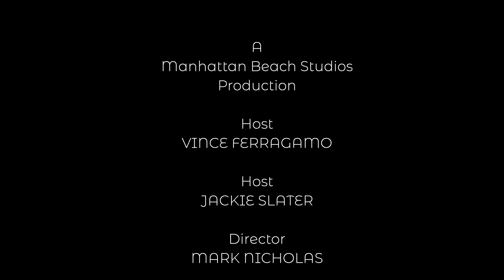Rams lose 7 starters for 2023 season - Split Flow Block Rule: Is it Good or Bad?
Vince & Jackie chat about the Los Angeles Rams player trades and what it will mean for the upcoming season as well as weigh in on the new split flow block rule and xfl 20 yard rule.

About Vince and Jackie ONPOINT:
ONPOINT is a weekly sports show starring Vince Ferragamo and Jackie Slater. Each week, Vince and Jackie will give their unfiltered, incisive, passionate opinions on the biggest sports topics.